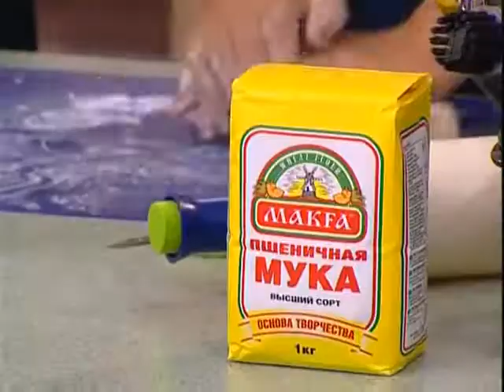Смак с Зинаидой Кириенко. Вареники с картошкой.